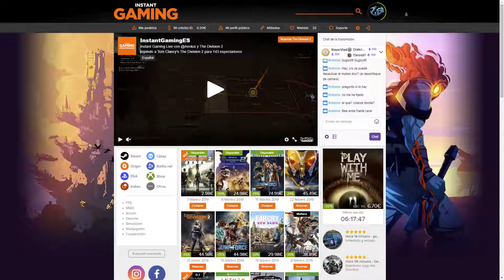METRO EXODUS #13 - EN BUSCA DE LA MEDICINA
Metro Exodus Gameplay Español

Dejad vuestro Like si os ha gustado.